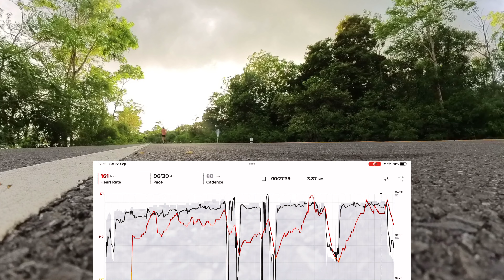ลุงป้าพาวิ่ง : DAY3 วิ่งลุยฝนปรอย 40วันฝึกวิ่งสู่ฮาล์ฟแรก 21K beginner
DAY3 ประสบการณ์วิ่งกลางสายฝนเป็นเรื่องที่ไม่บ่อยนัก เข้าหน้าฝนปีนี้ ได้สัมผัสการออกกำลังกายกลางฝนมาสองครั้งแล้ว สนุกดีครับ เย็นดีด้วย แต่ฟ้าลงนี่น่ากลัวอยู่นิ🤣🤣🤣